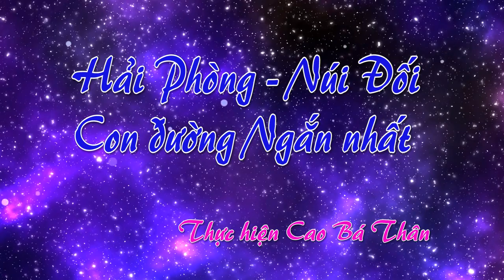HẢI PHÒNG - NÚI ĐỐI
Hải Phòng - Núi Đối - Đường ngắn nhất